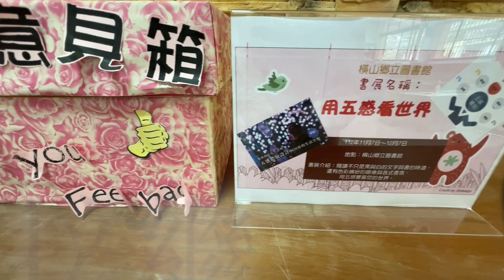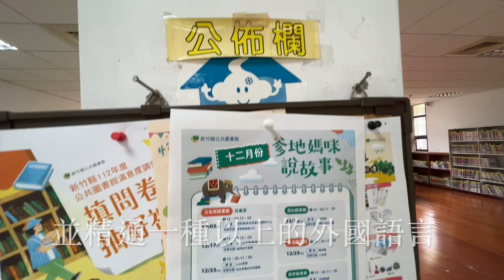新竹縣橫山鄉圖書館 The Hengshan Township library in the Hsinchu County of Taiwan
本片是將去年沒拍好的地方，重新再拍一次，舊的影片也不會下架，留著作為紀錄。
此次影片上傳順序是由行程開始，從北向南，由西向東拍攝。
在此感謝所有新竹縣各鄉鎮圖書館的工作人員協助拍攝。
        在美國圖書館工作人員，大致分為事務員及館員，事務員負責館內一般行政及借還書等工作，而館員必須有碩士及跨學科學歷，因為他們認為圖書館員需具備學者及教師身份。推動修改圖書館法的目的是成立中央到縣市的一條龍組織，鄉鎮圖書館經營由縣市教育局負責人事調動，升遷，進修，考核。對圖書館員資格，連同各級學校圖書室的工作人員都一併需要認證培訓